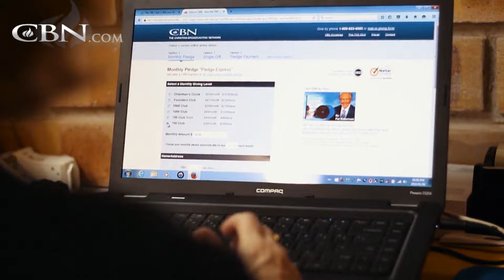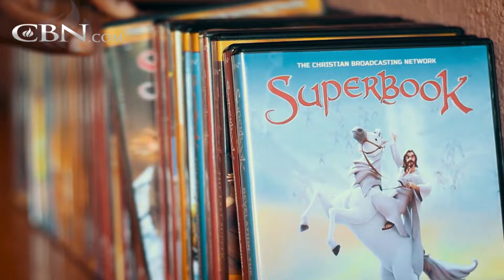Couple Dedicates Resources to Helping Others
When the Princes retired, they moved to South Africa and invested their lives and resources into helping the poor. Then they saw The 700 Club and became partners so they could help more people.